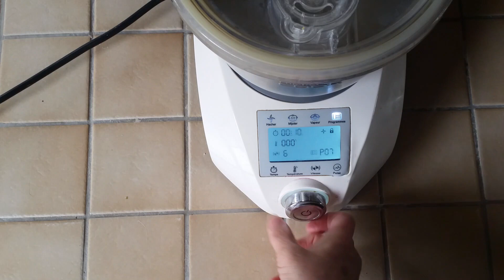Crème aux speculoos au compact cook elite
Bonjour, bonjour,
Aujourd'hui je vous propose une petite recette de crème aux speculoos au compact cook elite.
C'est facile et rapide à faire.
Points WW : 5 points
Ingrédients :
- 500 gr de lait écrémé
- 30 gr de maïzena
- 60 gr de sucre en poudre
- 1 sachet de sucre vanillé